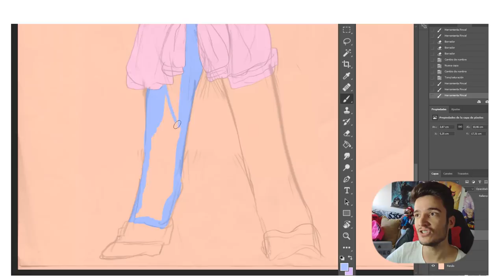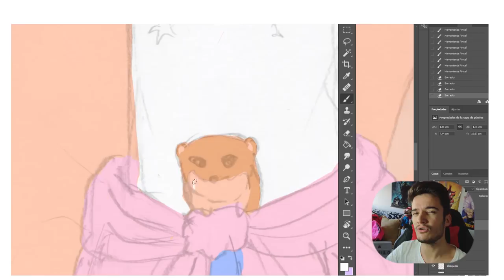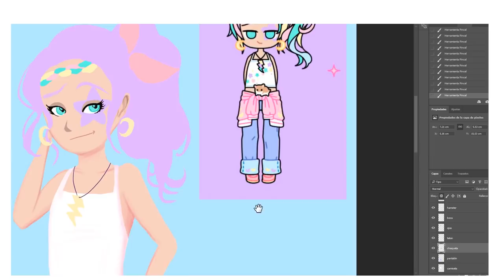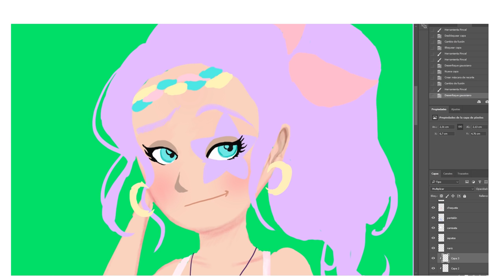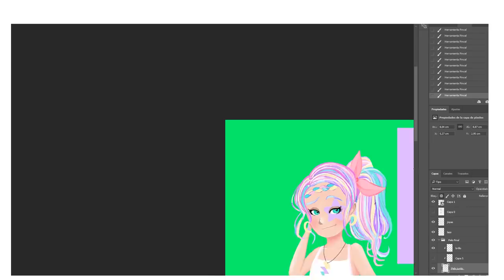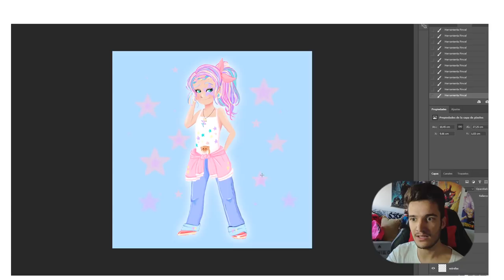PASTEL GIRL CHALLENGE ► Fortunillo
Después de 1 mesecillo de vacaciones vuelvo con este reto tan popular aunque SÚPER TARDE jaja. ¿Qué más retos os gustaría ver por aquí?

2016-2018